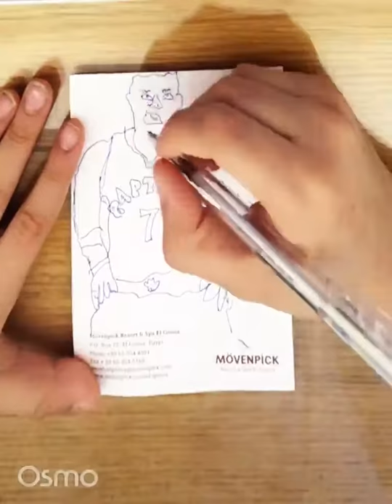Kyle Lowry drawing